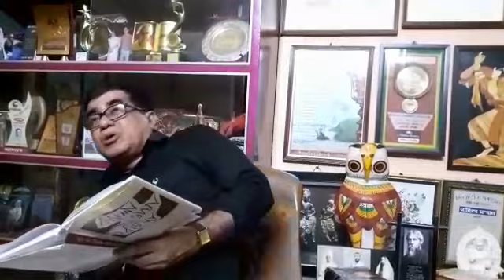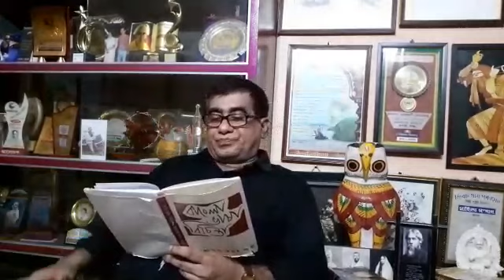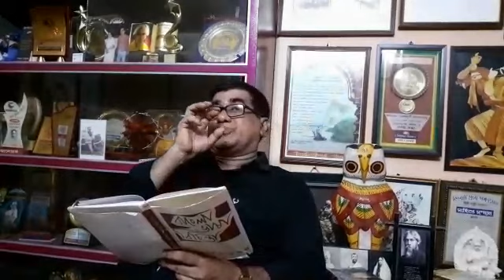BBKM, BENG (G), 4th SEM, CLASS NO.-3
"Bangla vasatatto"/ bbkm/ beng (g)/ 4th sem/ class no.-3/ partha chattopadhyay.